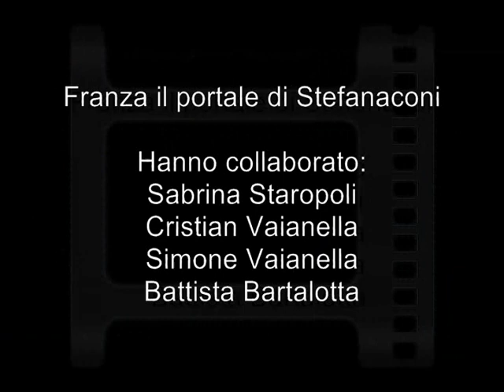Parte 3/8 - Processione Assunta 2015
Stefanaconi 15 agosto 2015. Processione di Maria SS. Assunta in cielo.